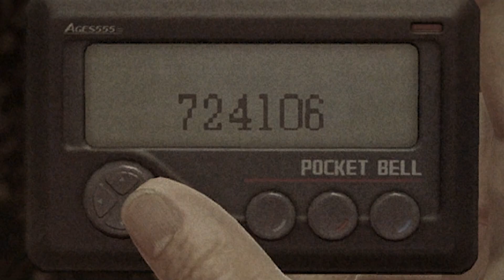yakuza zero kurang lebih ya gini - #1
kalo bisa begini,
bisa begitu.

Untuk menonton Full Playthrough Unedited,

Gameplay ini adalah tayangan ulang dari Livestream di Twitch.

Kalo lo mau main bareng gue LIVE, silakan follow Twitch gue di bawah!

Support channel ini dengan donasi! dana akan dialokasikan untuk uang kas family demi membeli perlengkapan yang lebih mumpuni untuk meningkatkan kualitas dari stream!

Nongkrong di Discord Beatt Family, Wong Clan.

Spesifikasi PC
AMD Ryzen 7 2700x Pinnacle Ridge
ASUS ROG Crosshair VII HERO Wifi
ASUS RTX Geforce 2080 8GB DDR6 Dual OC
Gskill TridentZ RGB PC25600 32GB DDR4
Seasonic Prime Ultra Platinum 850W
Corsair H150i Pro
Fractal Design Define R6 TG